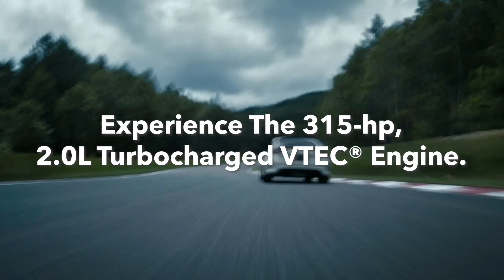Lute Riley Honda // The Honda Civic Type-R: A Driver's Paradise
Dive into the thrill of driving with the Honda Civic Type-R, the fastest Civic ever crafted! Experience the sheer power of the 315-hp, 2.0L Turbocharged VTEC® Engine, designed to elevate your driving experience to unprecedented levels. Tap into a new dimension of performance and agility, where every turn is a testament to Honda's unparalleled factory engineering. This isn't just a car; it's a driver's paradise, a pinnacle of technological innovation and performance finesse. Buckle up and prepare to be amazed!
At Lute Riley Honda, our loyal customers have trusted us for generations thanks to our legacy of exceptional customer care. With fair, transparent pricing and top trade-in value offers, it's easy to see why. Buying your new Honda online is hassle-free, and we offer direct delivery to your doorstep. Returning your lease and getting into a new Honda is just as effortless. Our friendly staff takes the hard work out of car buying. Choose us for a seamless, stress-free way to buy your next Honda, and discover why Honda awarded us with the 2021 President's Award For Sales. Visit us today, and learn why we have so many satisfied customers in Richardson, Dallas, Plano, Garland, Irving, and the surrounding communities.